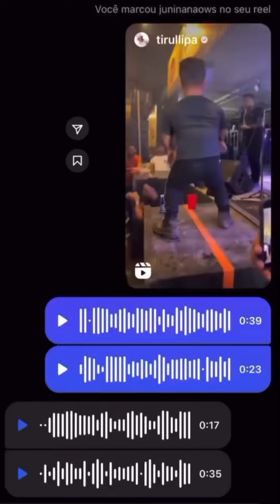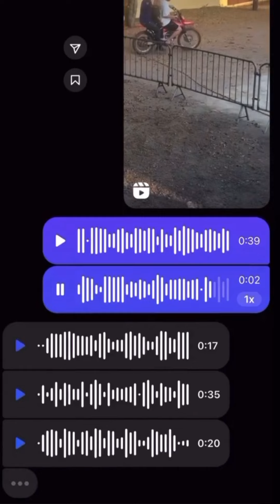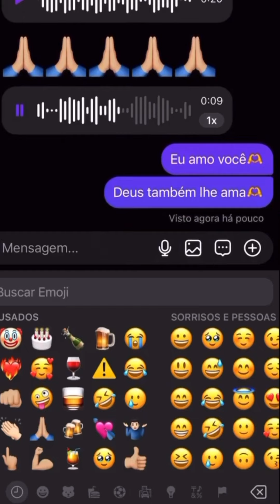TIRULLIPA DAR CONSELHO PARA JUNINHO DEPOIS DA FARRA NA VAQUEJADA